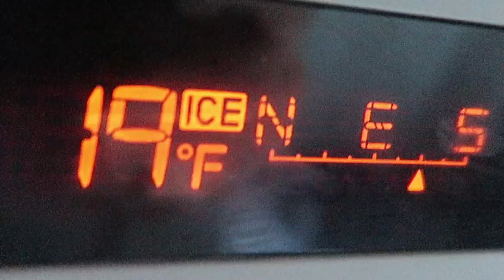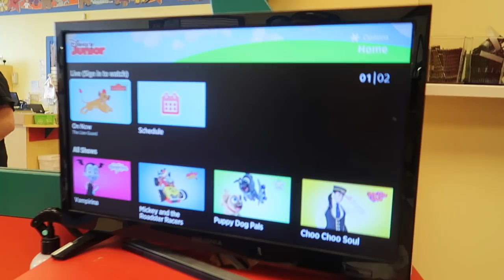⚽️Boy Scores Soccer GOAL on Kickoff from Center!⚽️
Boy scores soccer goal on his kickoff from center field! Tayden scored his longest soccer goal ever, he kicked it from center field and it bounced off a defender over the goalies head.

MAILING ADDRESS:
DYCHES FAM
51 W CENTER ST STE 235